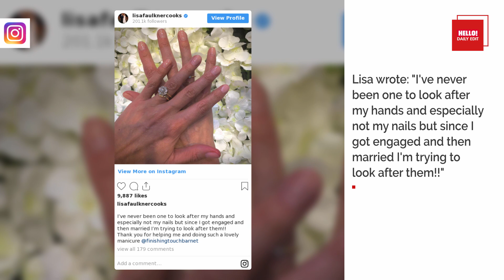Celebrity Daily Edit - 5 November | Hello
In today's Daily Edit we pop to Spain where we are blown away by Princess Leonor's language skills! Meanwhile we are delighted to learn that Keanu Reeves seems to have found love again. Plus we get a peek at Lisa Faulkner's wedding ring...